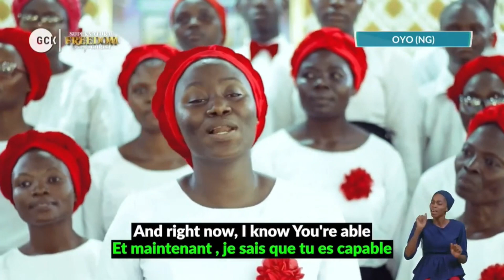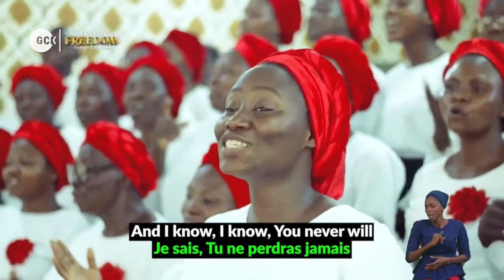Never Lost A Battle || DCLM Global Choir, Oyo, Nigeria || Supernatural Freedom GCK || Day 6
Witness the incredible worship performance of the DCLM Global Choir from Oyo, Nigeria, as they lead the congregation during the Supernatural Freedom Gathering (GCK) on Day 6. This captivating rendition of "Never Lost A Battle" is sure to uplift your spirit and fill you with divine inspiration.

Join us as we embark on a marvelous journey of praise and worship, where heaven touches earth. Immerse yourself in the essence of spirituality as the anointed voices of the DCLM Global Choir transport you to a realm of supernatural freedom.

Be blessed by this soul-stirring worship experience and let the powerful lyrics and harmonies of "Never Lost A Battle" resonate within you. Open your heart and let the music usher you into the presence of God, where every burden is lifted and every chain is broken.

Don't miss out on future updates, live performances, and powerful worship sessions.